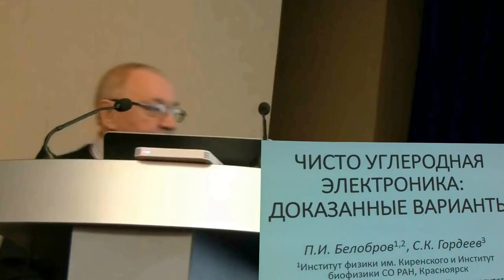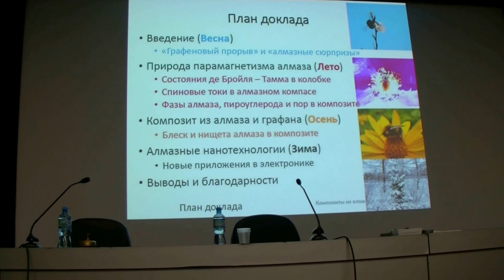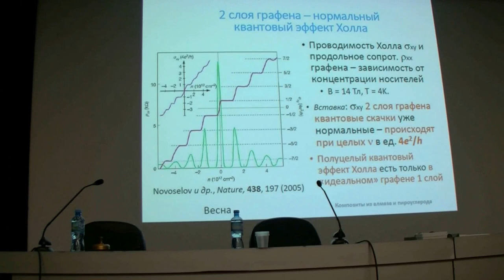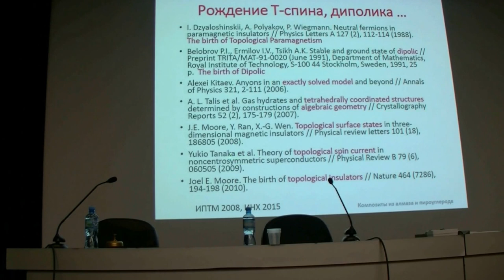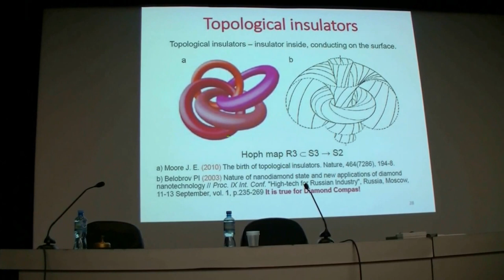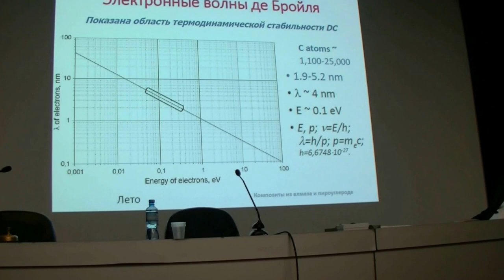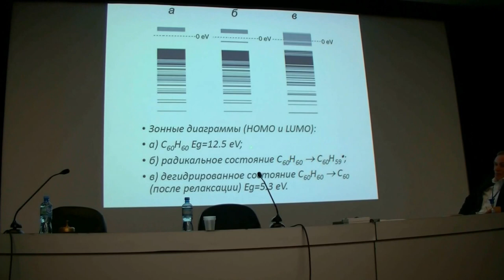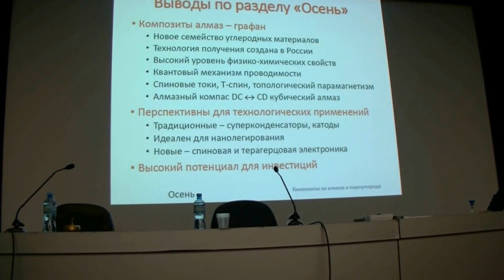015. Белобров П.И. (1/2) доклад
Белобров П.И., доклад: "Чисто углеродная электроника. Доказанные варианты"